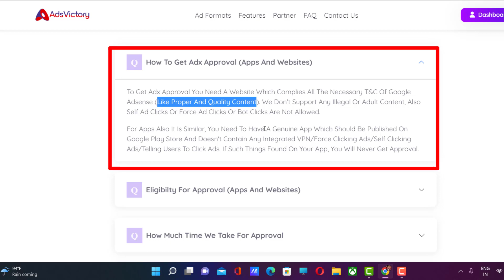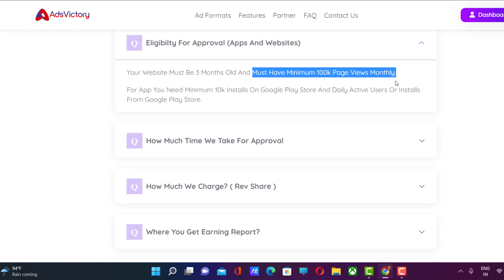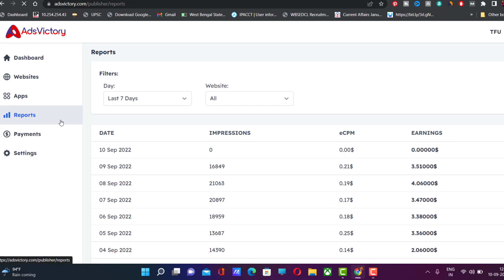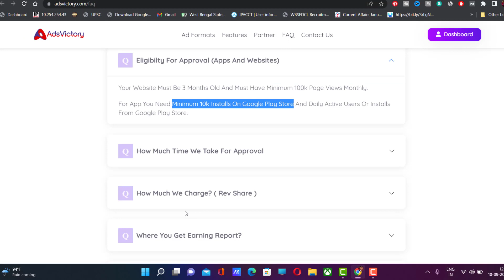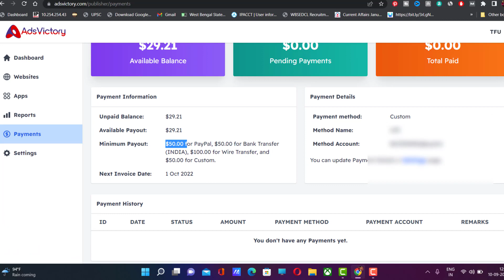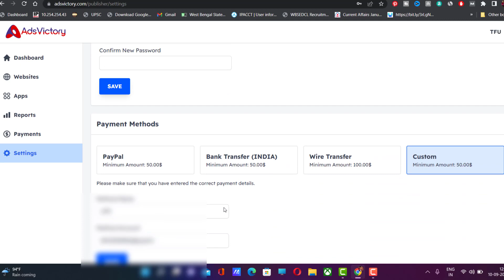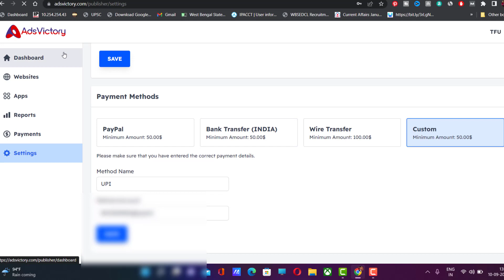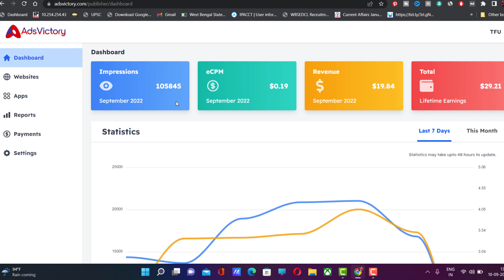Best Google AdSense Alternative | Adsvictory ad Network Review 2022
Best Google AdSense Alternative | Adsvictory ad Network Review 2022 | Monetize Blog Without Adsense

In this video, I will review Adsvictory AD NETWORK which is a display ad network. Adsvictory NETWORK is one of the best AdX banner ads networks. This is a premium category ad network. To get approval from this network publishers need to fulfill the criteria which I have mentioned in this video. Also, I discuss the CPM rate, and eCPM. So, watch this video till the end.